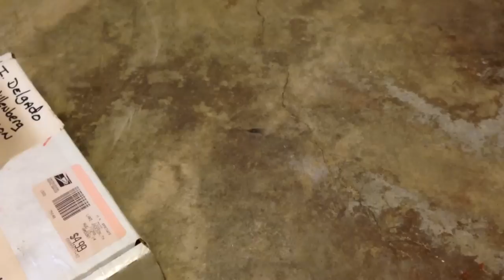Mailfind Monday - from IZZY and DAVIS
I came home to these 2 packages along with others. This Unboxing video is of the packages sent by IZZY aka iz4u2njoy and Davis aka dvsprague. Thank you both for the goodies.